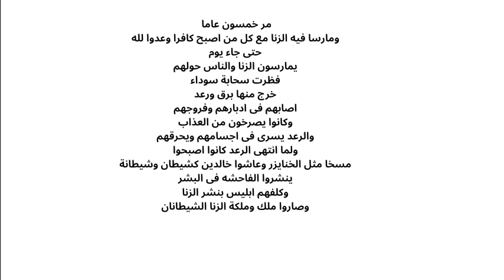ملكان السحر الشيطانان فى مصر الفرعونية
هل توجد للسحر ملوك شياطين نعم توجد ملكان شيطانان منذ عصور الفراعنة  ينشرون السحر لنشر الزنا والكفر وعداوة الله